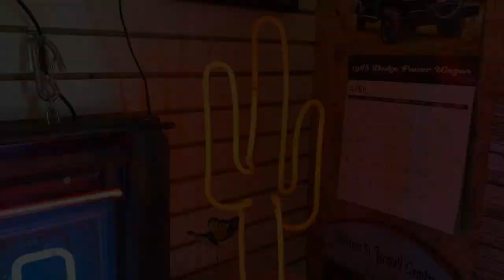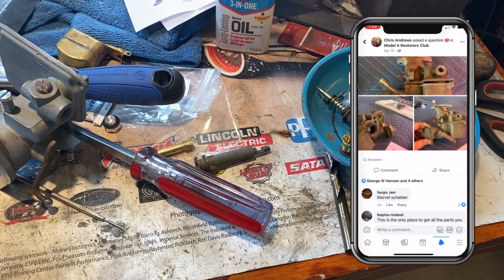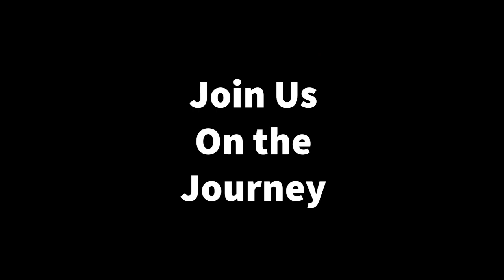1930 Ford Model A Restoration - Ep. 5 Rebuilding the Carburetor | Epic Neon | Epic Restorationz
Epic Neon - Epic Restorationz
Episode 5 - Rebuilding the Carburetor

On this episode of Epic Restorationz the guys get you up to speed on the Model A restoration and rebuild the Marvel Schebler carburetor.  Learn how to rebuild a marvel schebler carburetor on Epic RESTORATIONZ.

How to Install a new Worm Gear from a 2-tooth Steering Gearbox on a Ford Model A

Music Credits -

Special Thanks to David at Renner's Corner Early Ford Parts for providing help, insights, and parts for our Marvel Schebler Carburetor.

Check out the other videos in this series below.